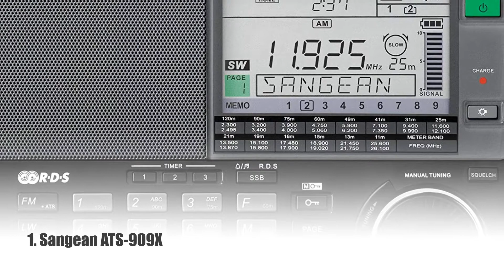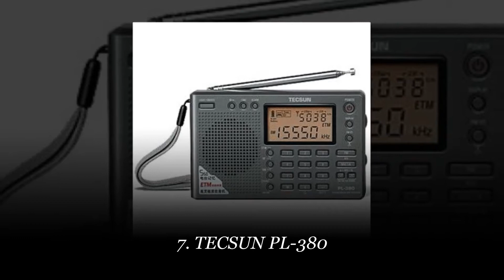✅Top 10 Best Shortwave Radios || Best Shortwave Radios 2019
Top 10 Best Shortwave Radios.

1. Sangean ATS-909X

2. Tecsun PL880

3. C Crane CC Skywave

4. Eton GrundigSatellit 750

5. Tecsun PL-600

6. Kaito Voyager Pro KA600

7. TECSUN PL-380

8. SONY ICF-SW11

9. Kaito KA500

10. TIVDIO V-116